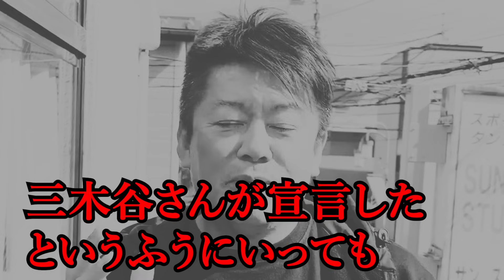【ホリエモン】楽天のヤバすぎる真実についてお話しいたします。楽天モバイルが終わりました。【堀江貴文 切り抜き 三木谷浩史 倒産 改悪】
【ホリエモン】楽天のヤバすぎる真実についてお話しいたします。
楽天モバイルが終わりました。
【堀江貴文 切り抜き 三木谷浩史 倒産 改悪】
▼元動画のURL

※運営者様へ※
当チャンネルは堀江貴文さんの動画管理元である